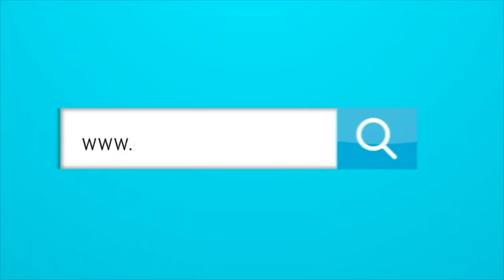¿Es Linda Caicedo la nueva promesa del fútbol colombiano?